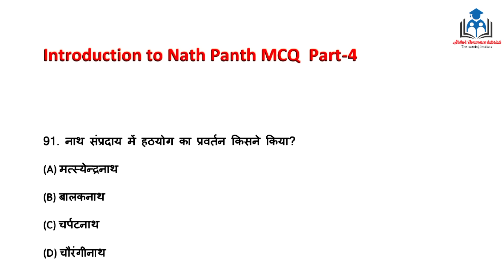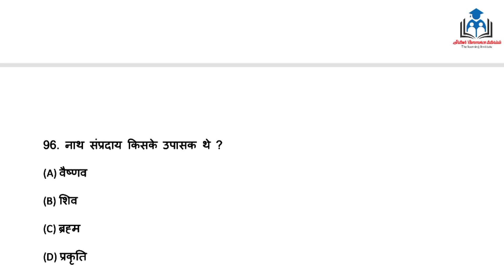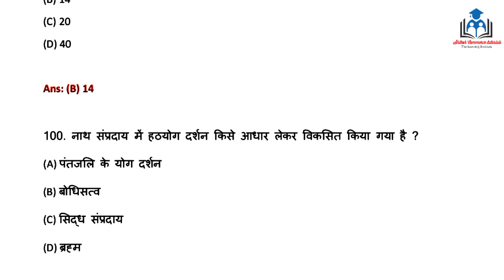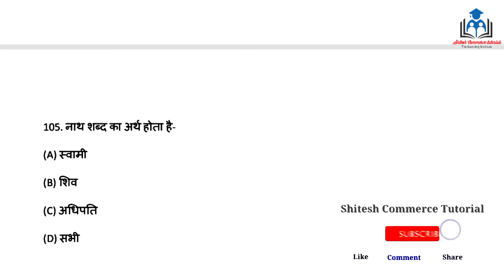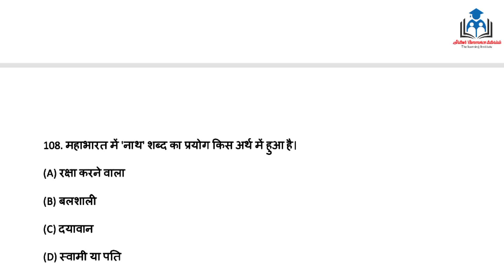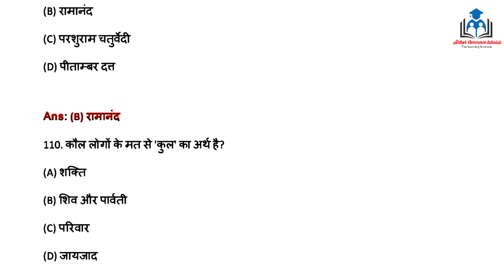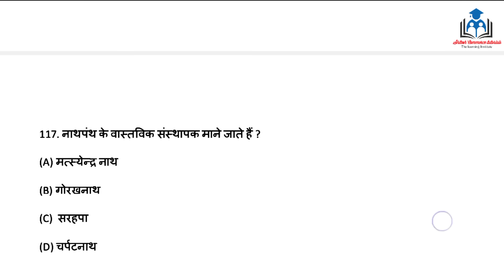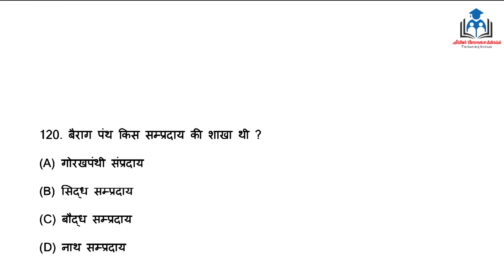Introduction to Nath Panth MCQ | Part-4 | नाथ पंथ का परिचय | B.A, B.Sc, B.Com | End Term Exam